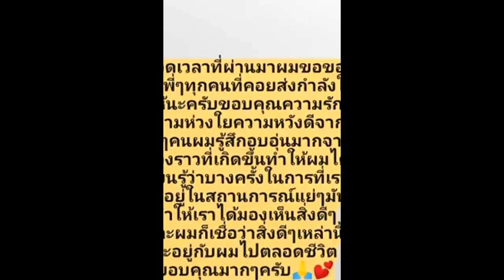บูม จิรัชพิสิษฐ์ ขอบคุณกำลังใจในวันแย่ ๆ หลังโดนจับคดีฟอกเงินบิตคอยน์